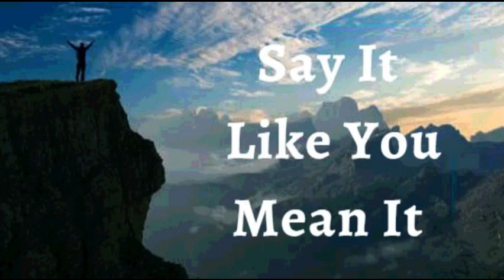23rd January 2023 Say it Like you Mean it (Audio in Sinhala)